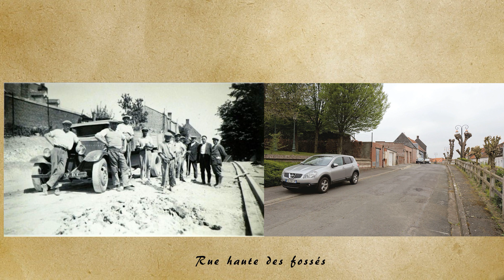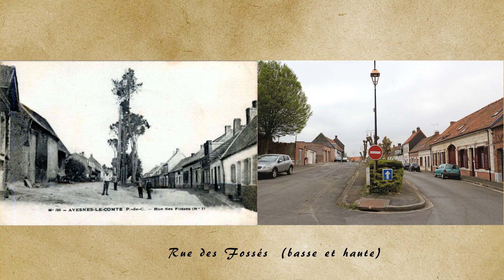Avesnes le comte ,d' hier et d'aujourd'hui (1)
Partie 1
Avesnes le comte 62810 , commune du Pas de Calais  entre Arras , Frévent , Doullens .
musique d'entrée (extrait) El canchon d' Avesnes , chanson patoisante .